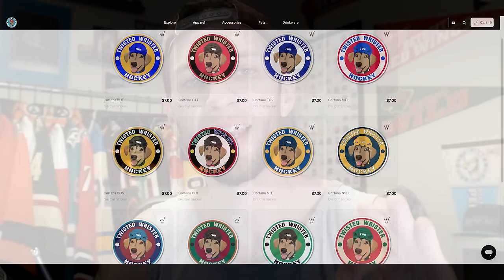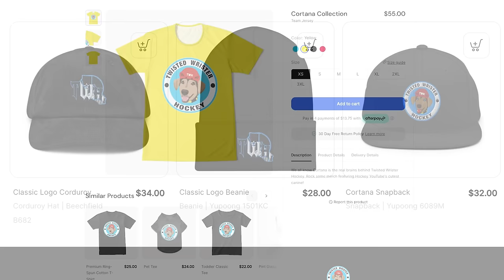(Rankings) Who Needs to Win the 2024 Stanley Cup Most?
Which NHL team needs to win the 2024 Stanley Cup most? In this video I'll rank the 16 teams currently in playoff spots — factoring in the "Stanley Cup window," each team's pending free agents, salary cap situation, and more.

Get EXCLUSIVE CONTENT with a Twisted Wrister Hockey Membership: more live streams, videos, and more!

• SuperThanks are appreciated! Also...